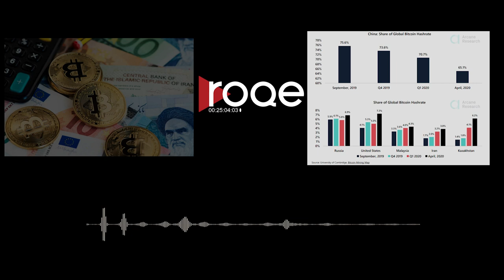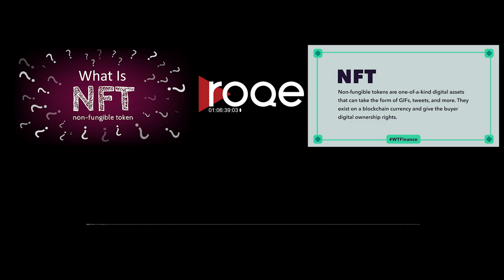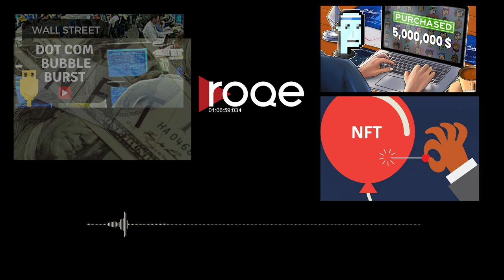Roqe Ep# 176 - "Iranians and the Metaverse" - Maysam Behravesh, Awin Tavakoli, Letters of the Week.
Roqe 176 - A special edition of Roqe focusing on the future of money, creativity and investment - “Iranians and the Metaverse.”  Making the case for cryptocurrencies is political analyst and crypto farmer Maysam Behravesh who joins Jian from Sweden to explain why he believes digital currencies will be the future and why you should get in on them now. And explaining and making the case for NFTs is lawyer and international business advisor Awin Tavakoli who joins from Zurich, Switzerland, for a spirited conversation. Plus the Roqe on-air Team give their opinions, discuss opera and hockey, and read the Letters of the Week.